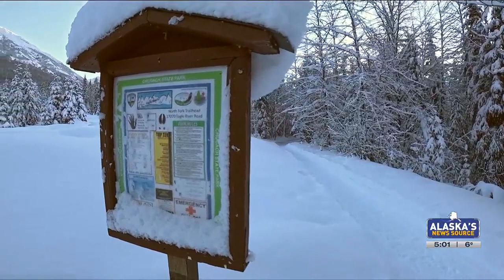Search continues for missing Eagle River woman now identified as Amanda Richmond Rogers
Amanda Richmond Rogers fell under the ice of Eagle River, attempting to save her dog who fell in first